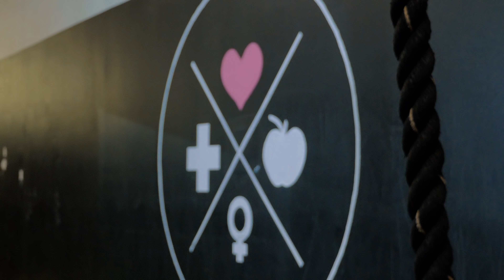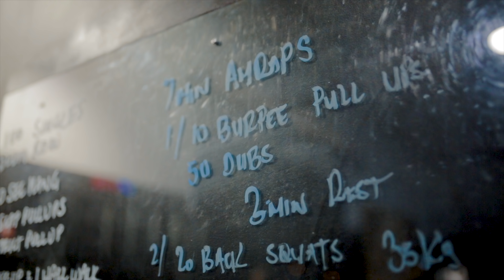Welcome to Lissome | Nerida Bint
LISSOME is a women's only Cross Training Gym in Carrington, NSW

Nerida talks about what makes Lissome such a special place to train